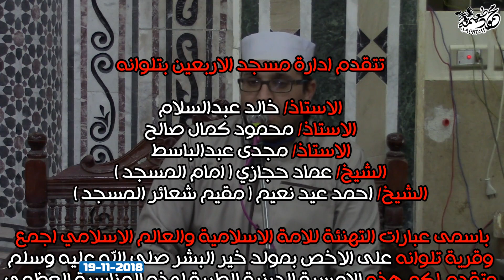الشيخ اسلام سرحان =كلمة -أمسيه مسجد الأربعين-بمناسبه مولد المصطفى(ص)تلوانه-منوفيه 20-11-2018